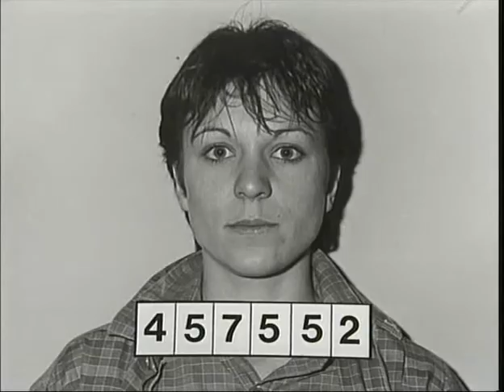PRISONER CELL BLOCK H EPISODE 614 PART 1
The Chinese Burn